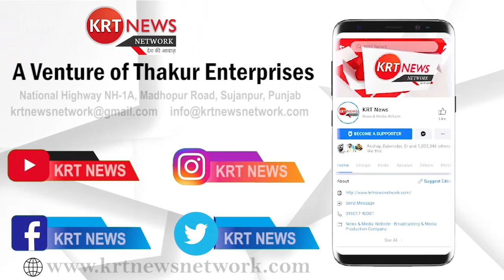नशा छुड़ाओ केन्द्र के मुलाजिमों ने मांगे पूरी न होने पर किआ रोष प्रदर्शन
Advertise with KRT News Network (A Venture of Thakur Enterprises Group) and grow your business across the globe.

A Digital News Channel with Vast audience reach helps to promote your business widest.